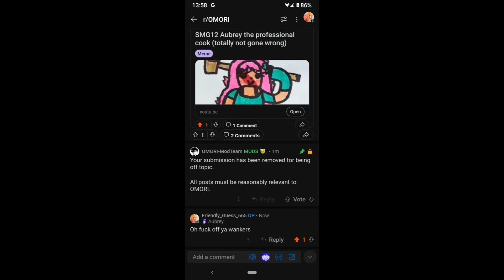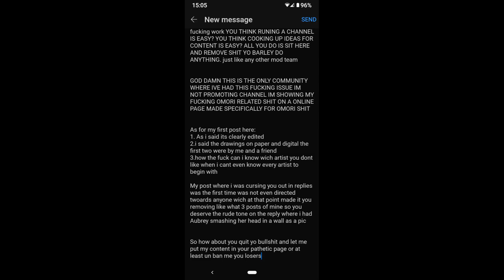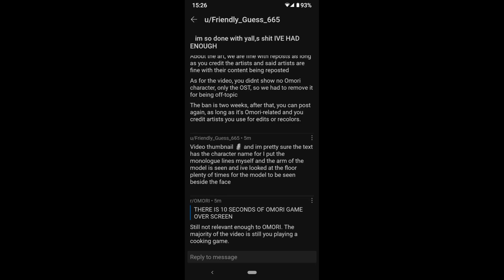great first impression offa the omori community lmao